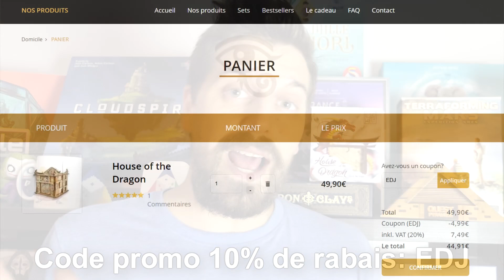60 MINUTES POUR SAUVER L'HUMANITÉ!!! 🌎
➡️ Utilisez le code « EDJ » pour obtenir 10% de rabais

PAGE AMAZON
➡️ Profitez d'un 10% de rabais en utilisant le code "EDJ10ESCWELT"

♻️ La qualité du matériel est exceptionnel! Et en plus, tout est créé avec un soucis environnemental : 100% fabriqués en Europe et assemblés à la main! Tout simplement incroyable!

⛩️ Chaque boîte vous offre des défis dans différentes thématiques: Le secret des pyramides d'Égypte, le folklore et l'architecture japonaise, le voyage spatial futuriste, etc.

🤯 Vous devrez vous creuser la tête pour résoudre tout ces défis! J'ai trouvé le défi de la station spatiale franchement agréable, malgré la frustration! Étant un grand fan de Chris Ramsay (Youtuber anglo), je rêve depuis un moment d'avoir ce genre de Escape Game sous forme de casse-tête! Ça mélange à la fois la dextérité et plusieurs manipulations, la logique et la déduction, l'observation et la réflexion. Bref, très satisfaisant! Je me suis chronométré pour pouvoir défier mes amis et ma famille! En plus, ça fait vraiment une décoration super jolie dans mon salon! Tout le monde me demande ce que c'est et veut essayer!

*Cette vidéo est réalisée en partenariat avec EscapeWelt.